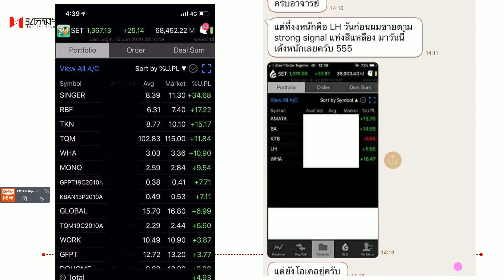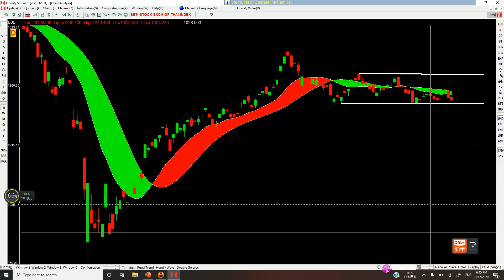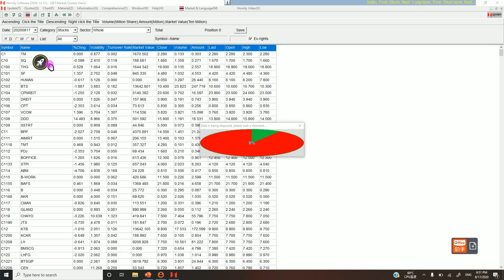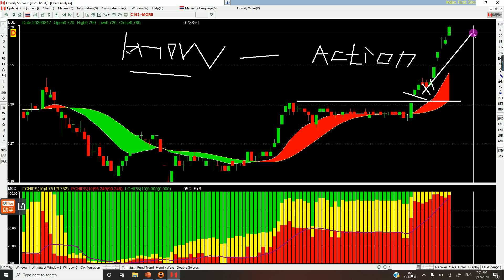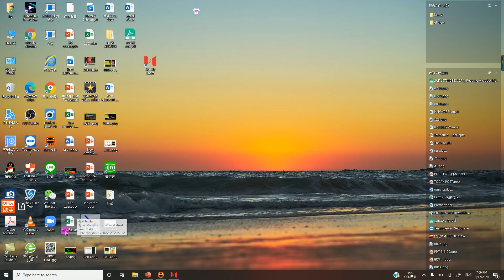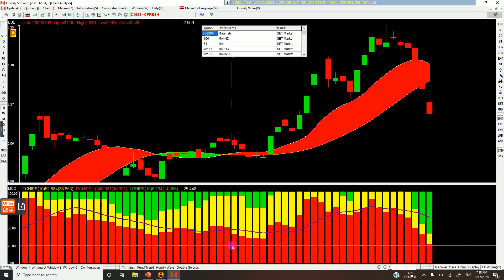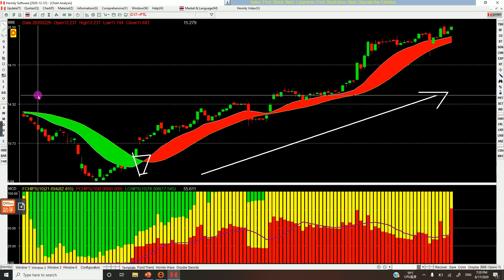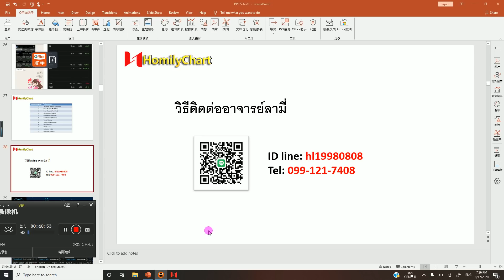ลงทุนหุ้น#SET#HTC#MORE#AI#NOBLE#ILINK#PTL#CFRESH#YGG